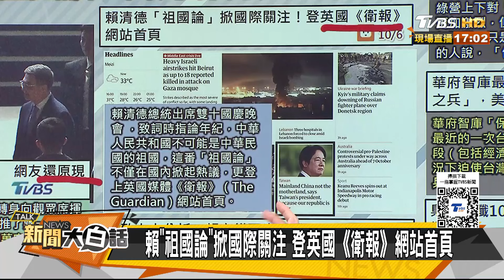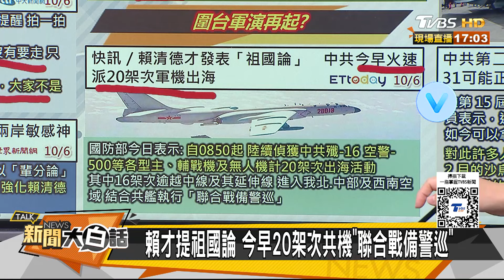賴清德對韓國瑜國慶很感冒？陸預告珠海航展殲31將亮相？ 【新聞大白話】 20241006-10｜郭正亮 楊永明 左正東